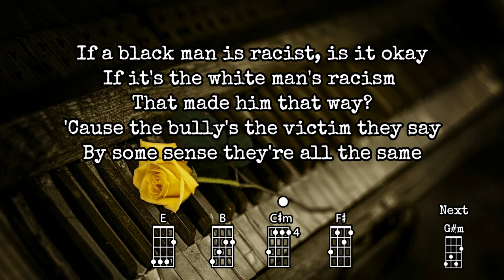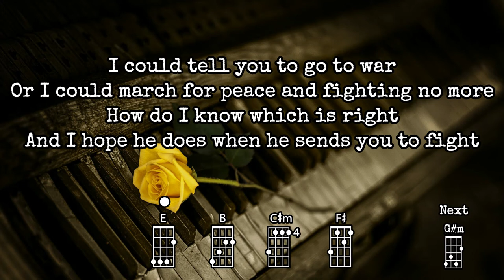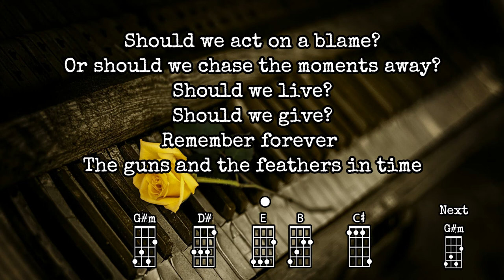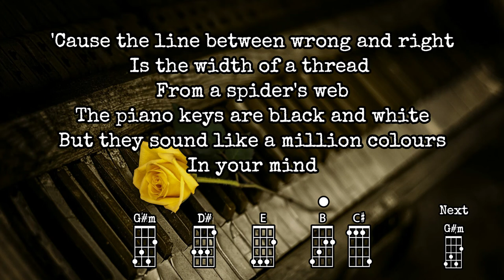Spider's Web - Katie Melua | Ukulele Play Along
Ukulele Play Along for Katie Melua's "Spider's Web"
Original key (G# minor)